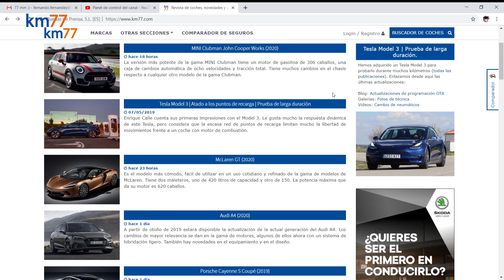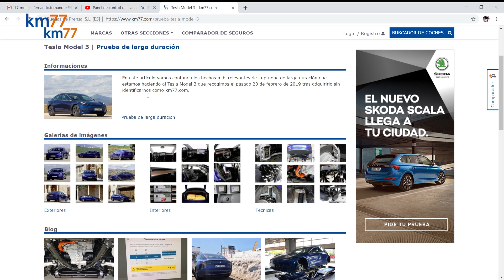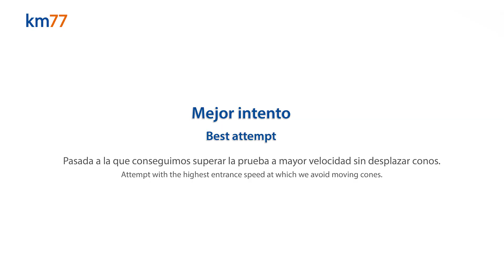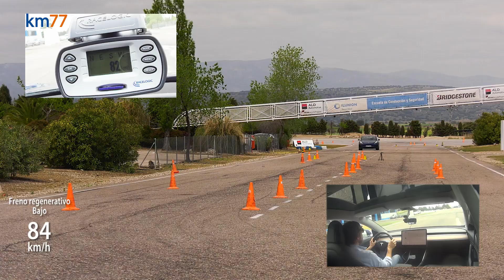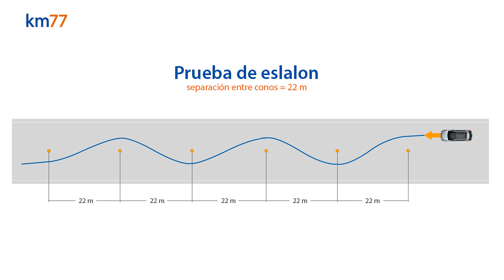Tesla Model 3 2019 - Maniobra de esquiva (moose test) y eslalon | km77.com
El Tesla Model 3 ha dado un resultado muy bueno en las pruebas de circuito, de récord en el caso de la esquiva, y la opinión unánime de los tres conductores que participaron es que es un coche que reacciona de forma ejemplar en estos ejercicios.

Al final de esta semana publicaremos una nueva entrada en este blog en la que os daremos los detalles de las condiciones en las que hicimos las pruebas en circuito y cómo se degradaron los neumáticos.